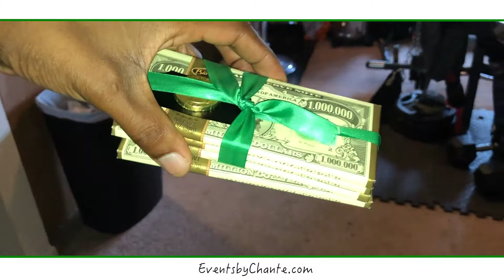2018 Graduation Party ( Day of Ideas) | " Events By Chante "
2018 Graduation Party Ideas - Planned in 24 Hours from Hobby Lobby & Walmart

DAY - OF

Our Day of Coordination is perfect for the bride who’s done the planning but knows the value of turning her important details over to an experienced professional to execute on the big day!
Package highlights include:
* Vendor Recommendations
* Rehearsal Coordination
* Oversee Setup and Design of Ceremony and Reception
* Coordinate Reception Festivities